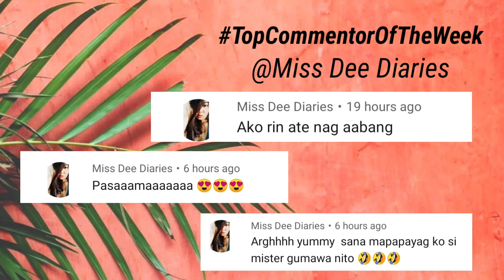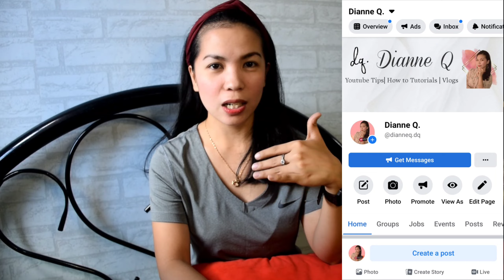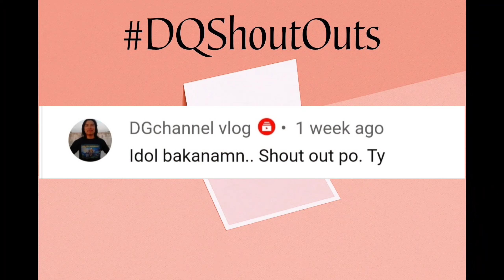TIPS on HOW to be CONFIDENT on CAMERA| GAIN SUBSCRIBERS by watching this |Dianne Q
🖋️VIDEO TITLE: TIPS on HOW to be CONFIDENT on CAMERA| GAIN SUBSCRIBERS by watching this |Dianne Q|

Hi everyone,In this video I share some of my ideas and tips on how I show confidence while filming, technicall this helped me to gain views and subscribers.

🔰Facebook Account (Dianne Q YT)

✅PAANO DUMAMI ANG VIEWS AT SUBSCRIBERS 2021 in just 3 DAYS| HOW TO GROW CHANNEL 2021| DianneQ

♥️THANK YOU SO MUCH FOR ALL THE LOVE. GOD BLESS US ALL!♥️

+ Proverbs 16:3 Commit to the Lord whatever you do, and your plans will succeed. + 1 Kings 2:3 And observe what the Lord your God requires: Walk in his ways, and keep his decrees and commands, his laws and requirements, as written in the Law of Moses, so that you may prosper in all you do and wherever you go.